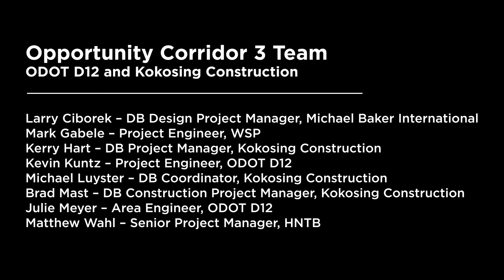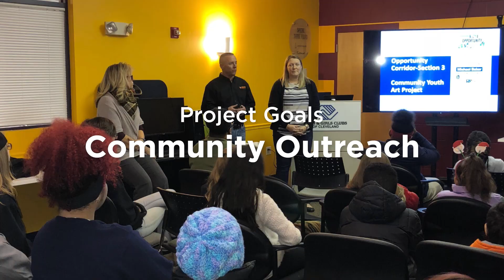Engineering the Opportunity Corridor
Team members from ODOT D12, Kokosing Construction, HNTB, Michael Baker International and WSP discuss building the Opportunity Corridor in Cleveland, OH.
2023 Conaway Partnering Award Winner - Category 3